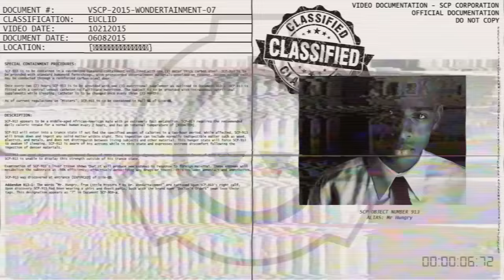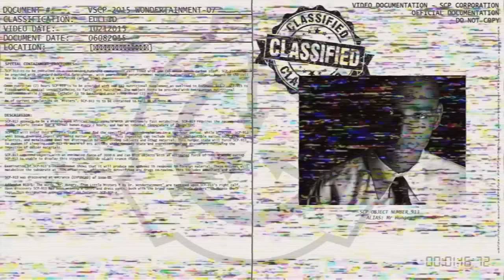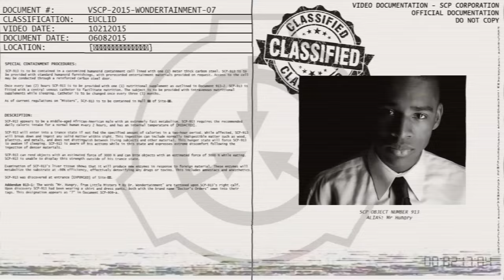Tales of Mr Collector: SCP-913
Name: SCP-913 "Mr Hungry"
Class: Euclid

Tags: creepypasta scp secure contain protect reading narration scp foundation